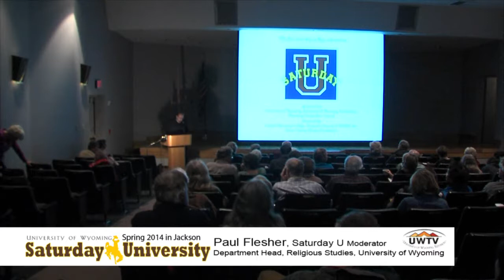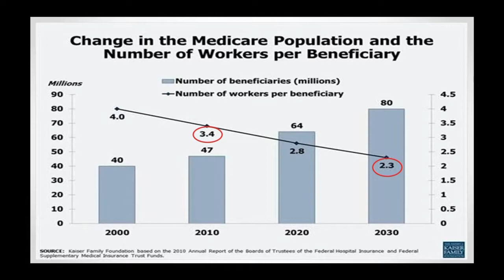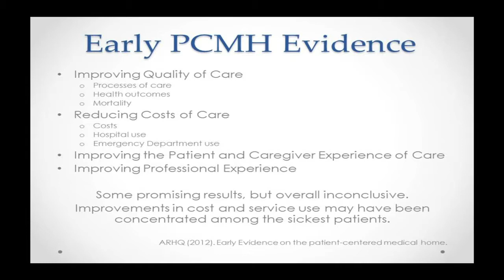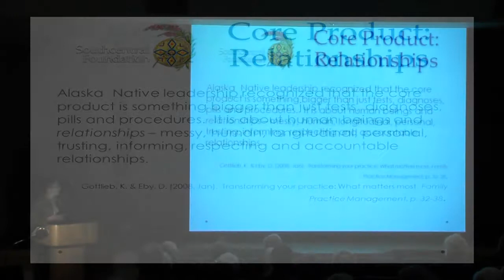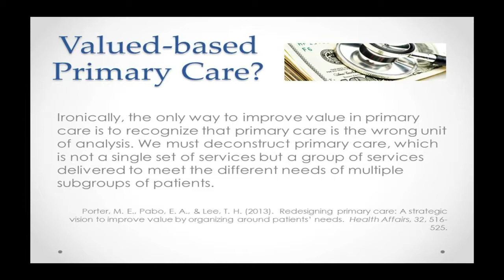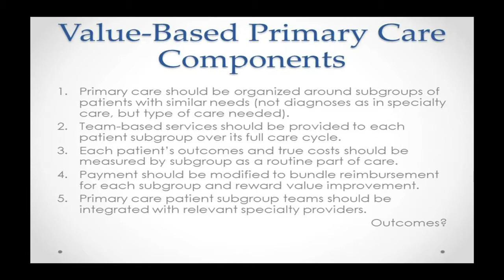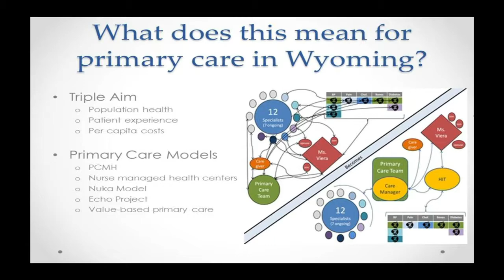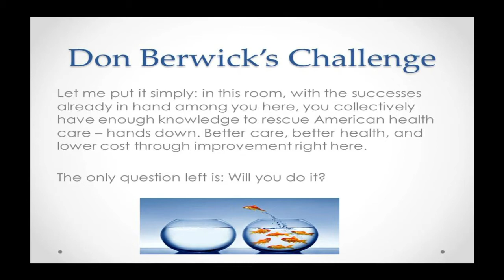Mary Burman at Saturday U- Health Care in the U.S.: Where do we go from here?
Mary Burman, Dean & Professor University of Wyoming School of Nursing, presented her talk on health care at Saturday U in Jackson, Wyoming at the National Museum of Wildlife Art in March 2014.
Mary Burman, dean of UW's nursing school, provides up-to-the-moment insights to the current (and future) state of health care reform and ongoing concerns about access to health care, its quality and its cost.
Saturday U is free and open to the public. For more details, or to register for college credit or Professional Teaching Standards Board (PTSB) credit, call Susan Thulin, CWC outreach coordinator, .
Saturday U is a collaborative program connecting popular UW professors with Wyoming residents who have a desire to learn. The program is presented locally by Central Wyoming College, National Museum of Wildlife Art and Teton County Library Foundation.